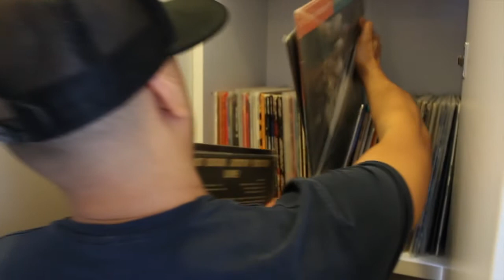vinyloftheday - Matteblacc Crew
We're at it again! vinyloftheday and ZIGGY continue to team up to spotlight the record collections of some noteworthy individuals, and this month, our attention turns to the Matteblacc collective and their sizable array of soul and hip hop plates.

Gathering DJs Drem, JNR and Arms, we had a chat about the relevance of vinyl, what makes up their respective collections and the unbeatable feeling of "stepping out of a record shop with a bag full of vinyl". Turns out these guys aren't just your run-of-the-mill purists (Drem: "I won't just buy any kind of vinyl, because you want to have a good collection of quality stuff"), but proper obsessives who have always loved, cherished and depended on the format for all the good things in life. Drem says, "What [vinyl] means to me is that it's like my life's soundtrack", while JNR notes, "It's a constant reminder of how much you love music and how much you sacrificed to get it."

Watch the interview below and read it up in ZIGGY's upcoming October issue.

Also catch Matteblacc in action when they play Wax On Wax Off at Loof on 5 October.